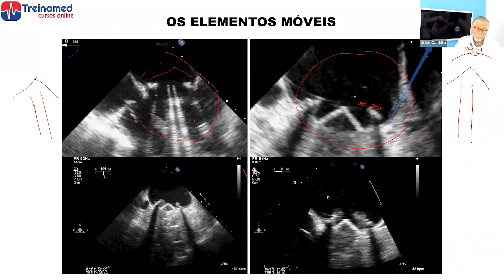Aula de Ecocardiografia: Elementos móveis em próteses